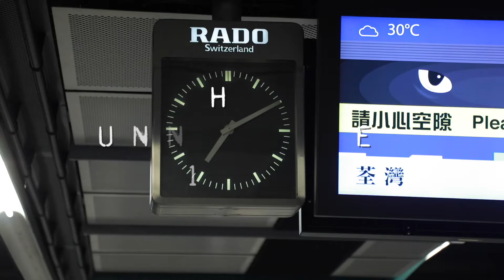HNR 跑步團隊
HNR 跑步團隊 Facebook

Video credit: William Leung